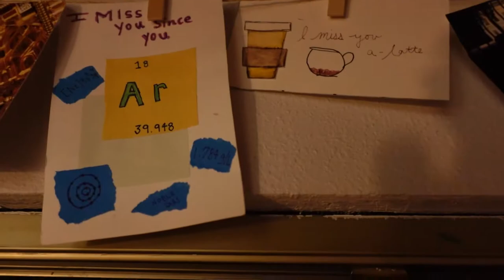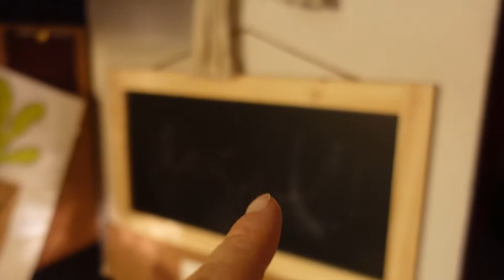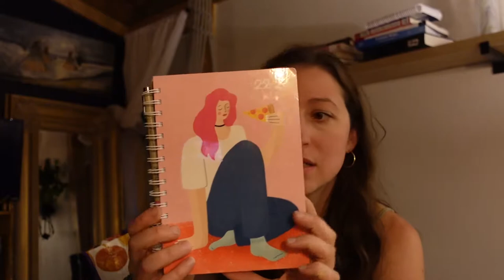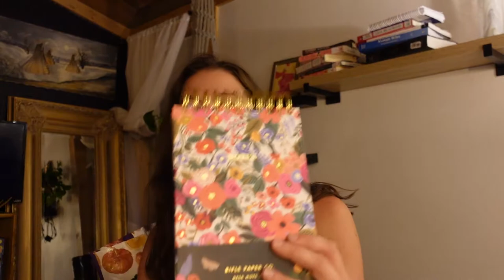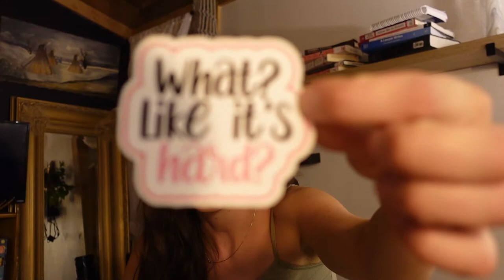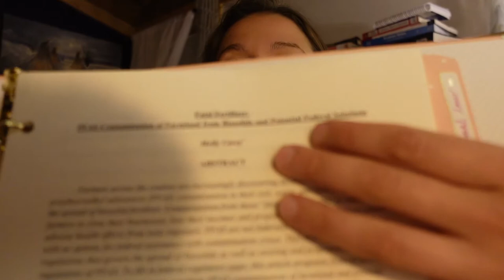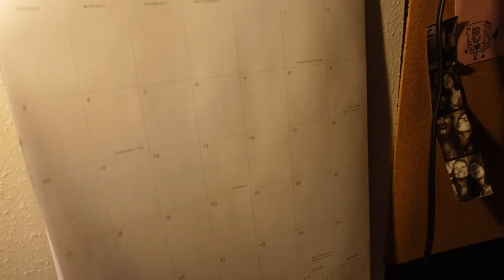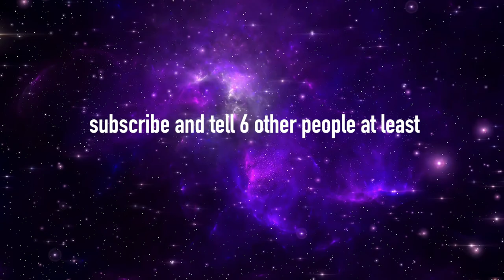BACK TO SCHOOL HAUL + ROOM TOUR | colorado law school vlog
tell everyone